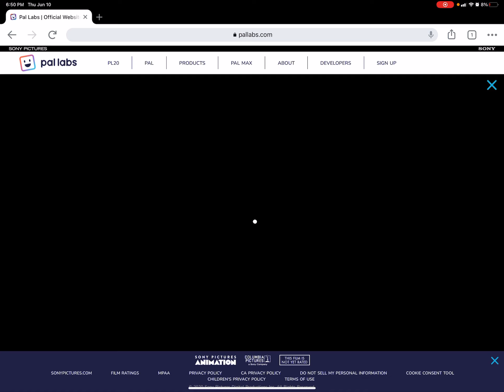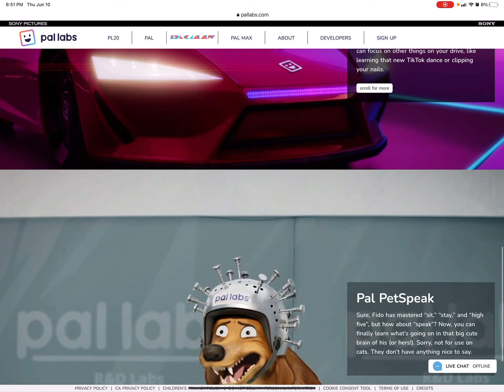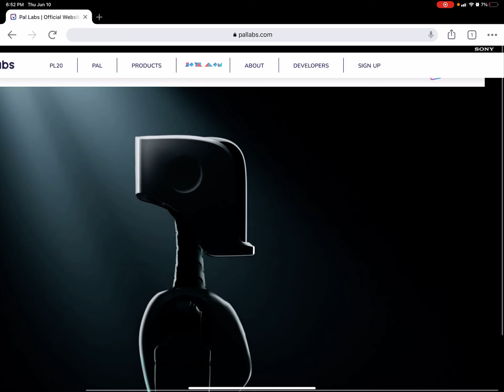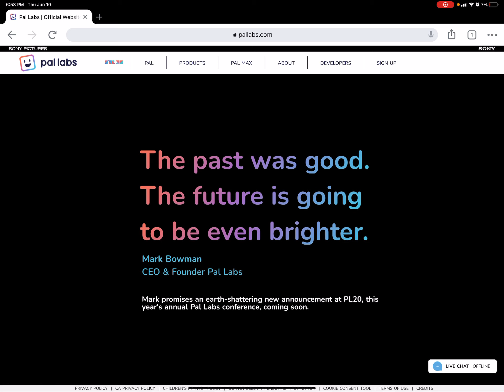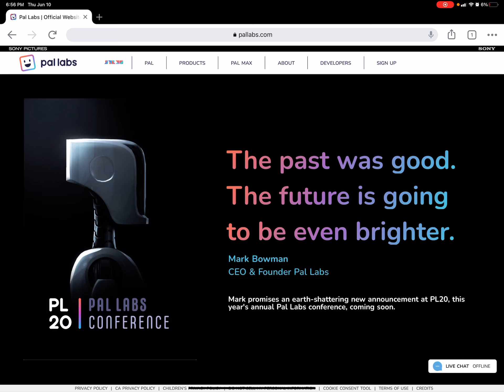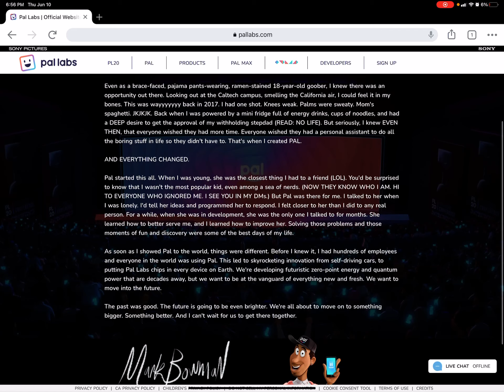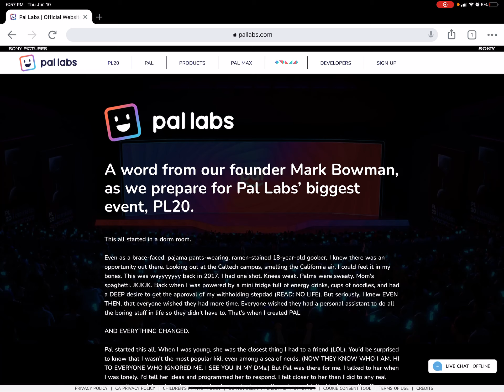Wait WHAT (pal labs website review)